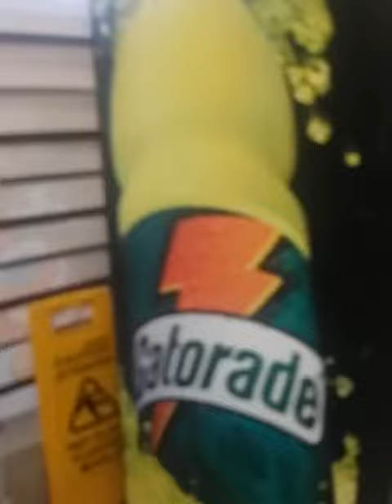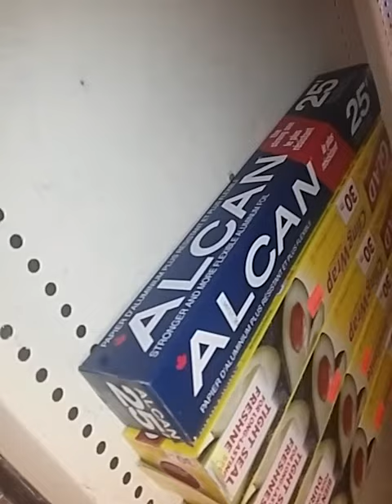Very short look in my "work" day.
I'm so digging it so far! Especially U-Haul ;)
I hate hearing my own , annoying, stupid voice.
(Took this to show my fam jam how BUSY my day is. SNORT.